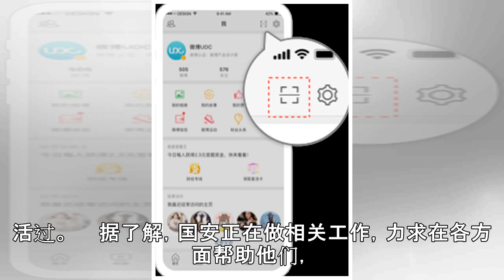京媒:国安助李可侯永永了解中国首先学习唱国歌